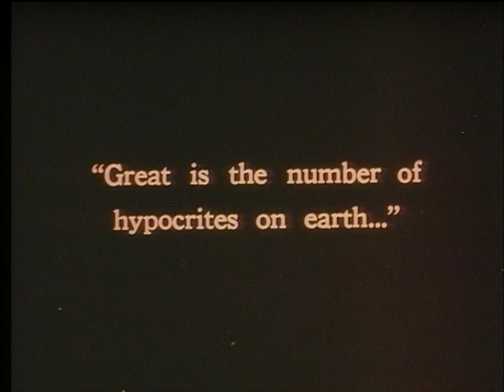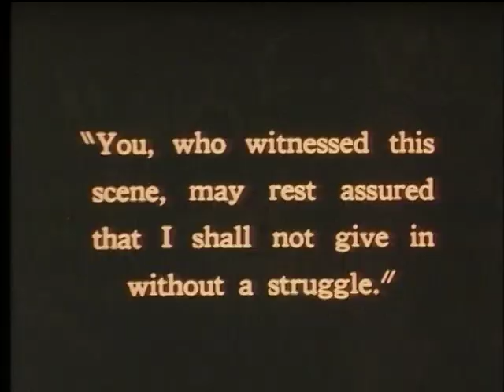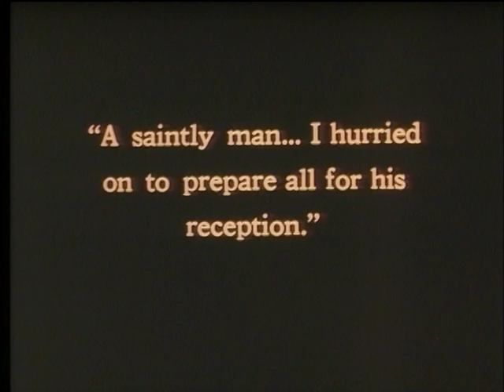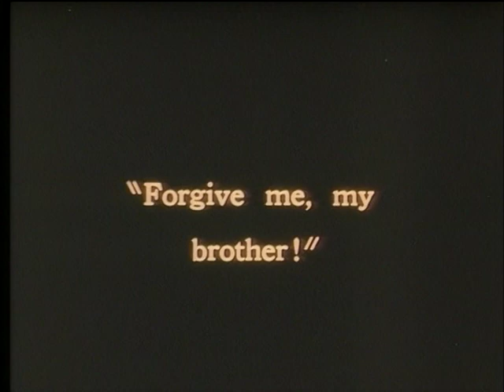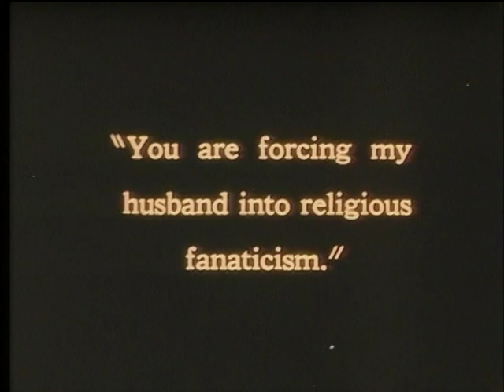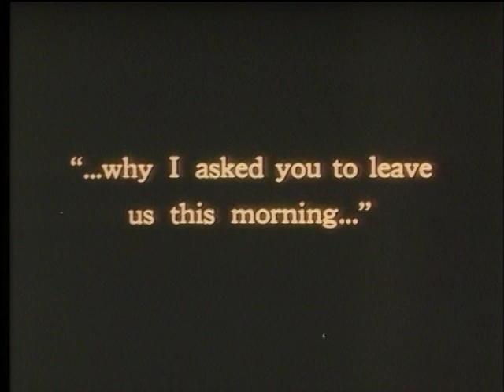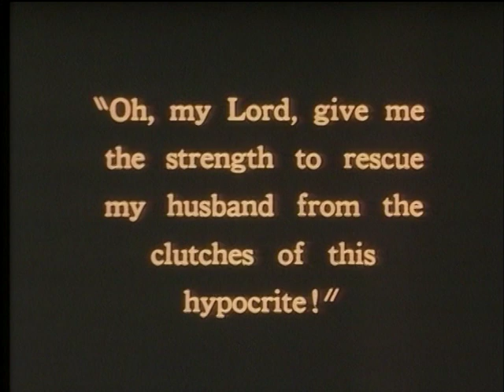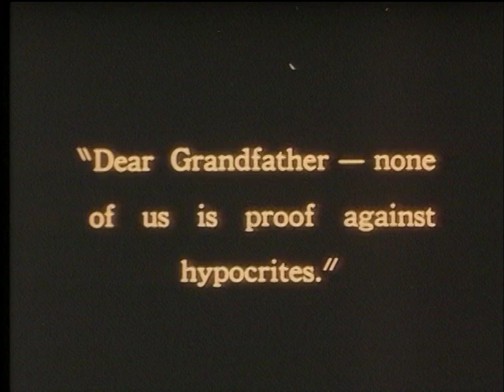Tartüff (Tartuffe, 1925) F.W. Murnau | Expressionism | Silent Era | FULL MOVIE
a religious hypocrite who capitalizes upon the piety of others to line his own pockets.